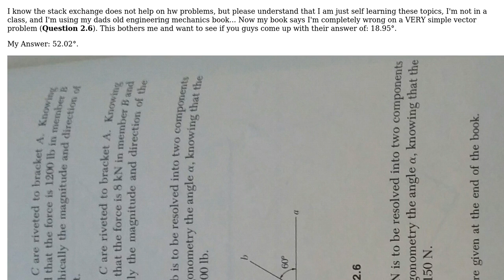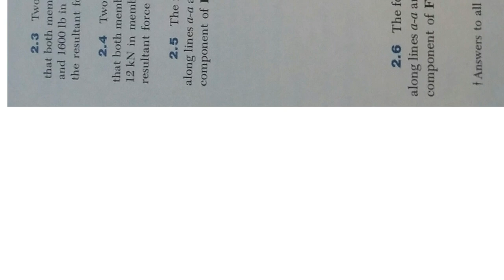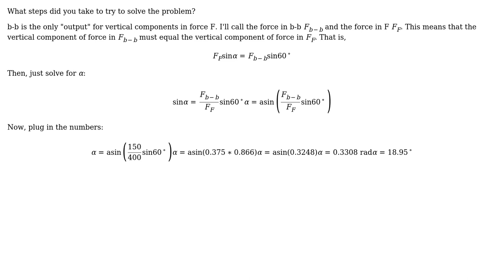Engineering: Simple statics vector analysis problem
With thanks & praise to God, and with thanks to the many people who have made this project possible! | Content (except music & images) licensed under CC BY-SA | Music | Images & others | With thanks to user Wasabi user Chuck user chris360 and the Stack Exchange Network Trademarks are property of their respective owners. You are responsible for your own actions.